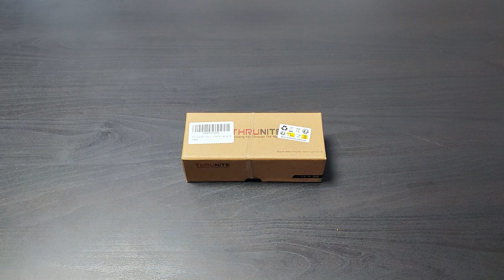UNBOXING: ThruNite TC15 V3 Flashlight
EXTREME OUTPUT: Powered by a CREE XHP 35.2 LED the TC15 V3 produces up to 2403 lumens with a beam distance of 731 ft / 223 m. Please Screw Down The Light head tightly Before Using

USB-C FAST RECHARGEABLE: Powered by a rechargeable IMR battery cell, the TC15 V3 features Built-In USB type C charging port and a battery level indicator, so you can know when it's time to top up. ( Battery and charging cable included )

MODES FOR EVERY SITUATION: Firefly/ Low / Medium/ High / Turbo /Strobe light modes, makes the TC15 perfect for any situation, perfect gear for outdoor activities and adventures.

USER-FRIENDLY UI AND RUGGED DESIGN: Quick access Turbo from any mode with a double-click, keeping you safe when in a dangerous situation. Grippy and non-slip knurling design makes the TC15 V3 glove-friendly.

COMPACT AND LIGHTWEIGHT: 4 oz / 113 grams and 4.8 inch / 12.19 cm long, the TC15 V3 packs a serious punch while still being compact enough for backpacks, pockets and belts.